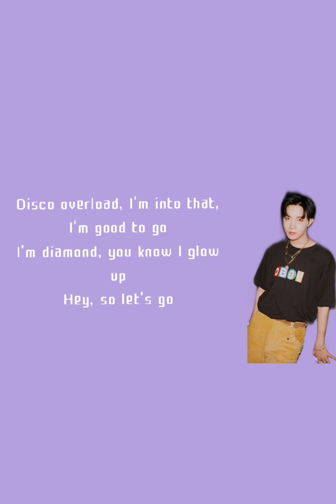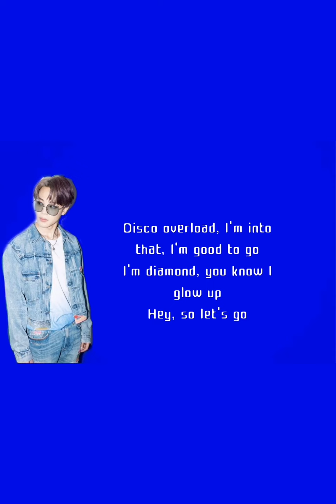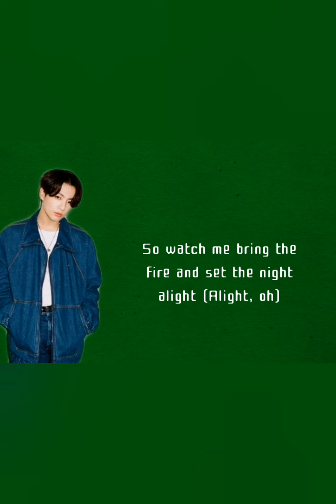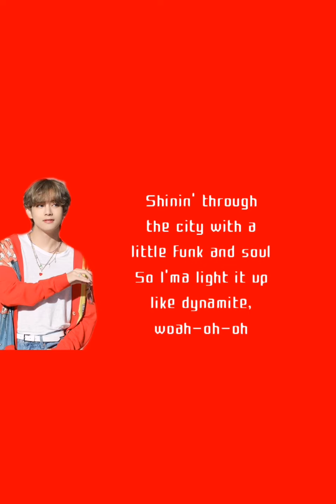BTS-DYNAMITE [COVER BY K GIRL COVER]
We're still tame so still not to good.
We have meet up only online.

Any mistakes hope you guys can let it go.